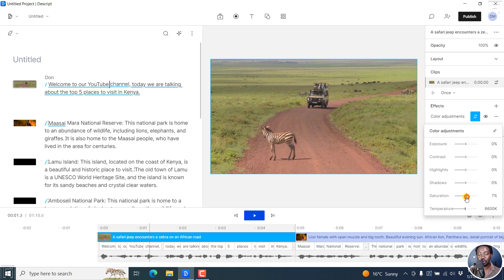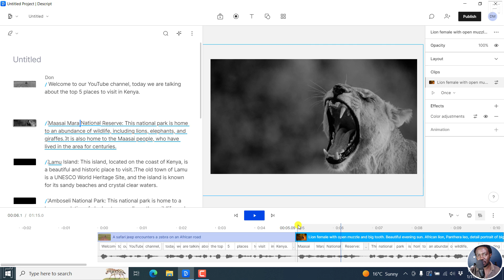How to Make a Video or Image Black and White in Descript Storyboard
In this video, I'll show you How to Make a Video or Image Black and White in Descript Storyboard. Try Descript Now

👉 How to Make an Audiogram Video for your Podcast and Social Media Videos Using Descript and Headliner

I hope this video has been of value.